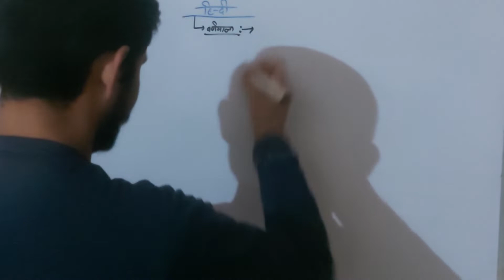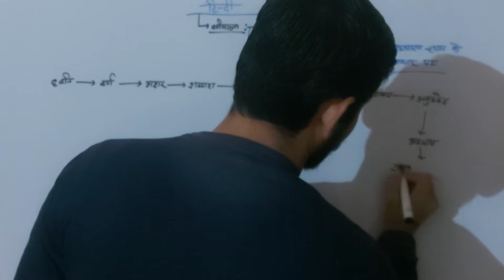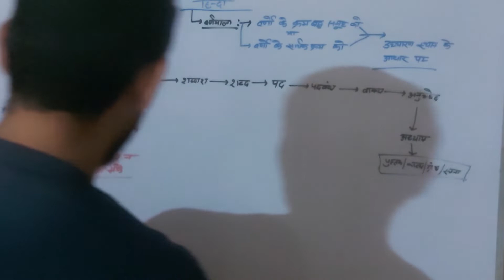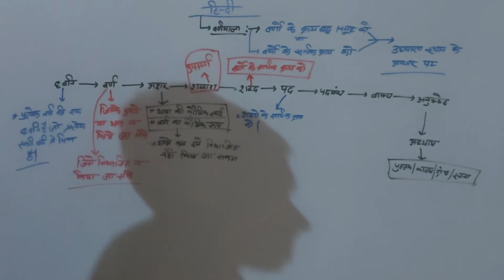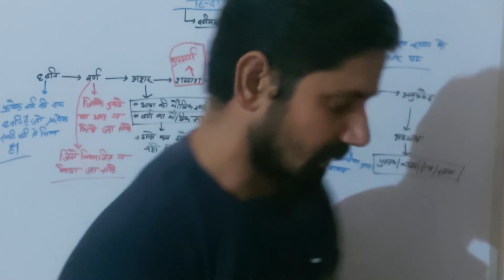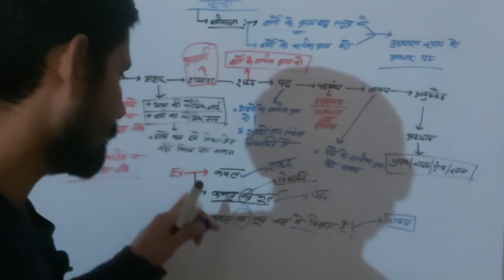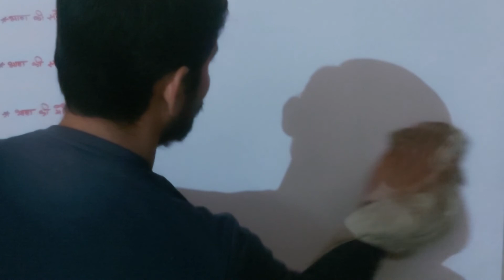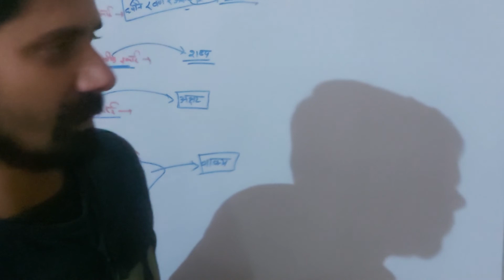hindiclass@viveksir newwaytolearn hindiclass1